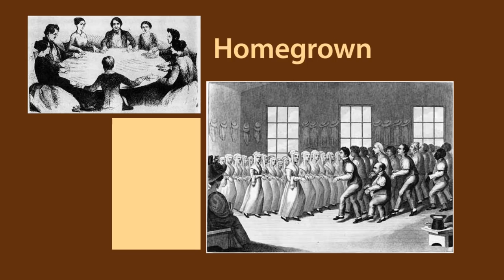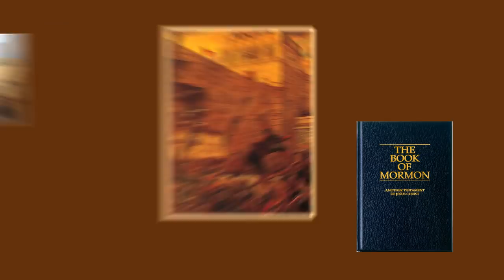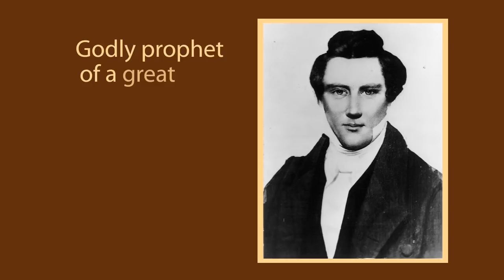The Strange But True Story of Mormonism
Rogue Prophet Book